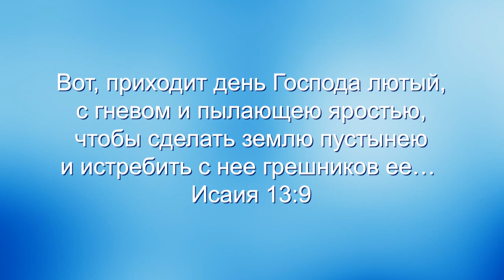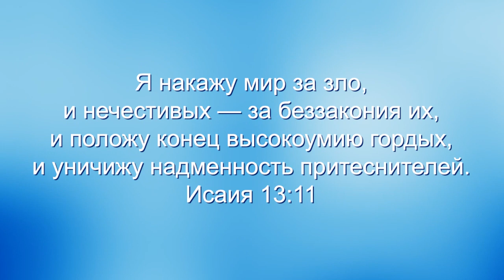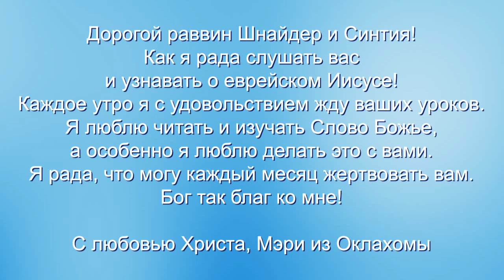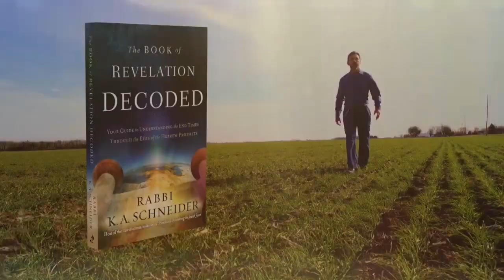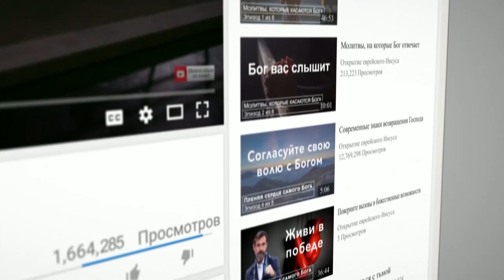НОЙ И ЛОТ. «Узнавая еврейского Иисуса» (222)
Раввин Шнайдер начинает новую серию под названием «Расшифровка книги Откровение». Очень многим интересна книга Откровение. Даже неверующим интересно, что же именно там сказано. И в этой серии служитель разберет основные блоки этой книги

Речь пойдет о том, почему Иисус сказал, что время на земле перед Его возвращением будет похоже на время Лота и Ноя.